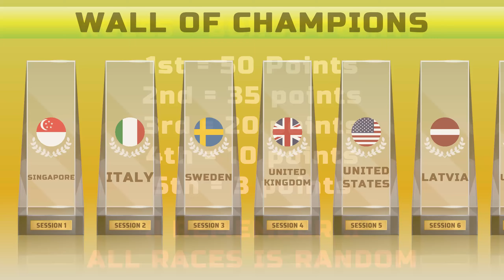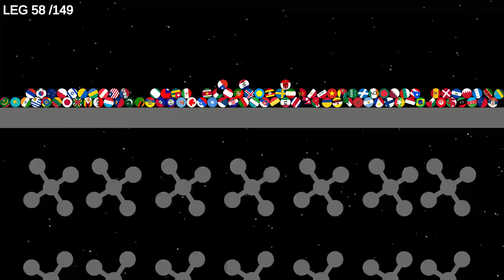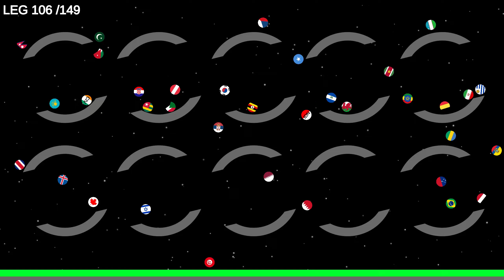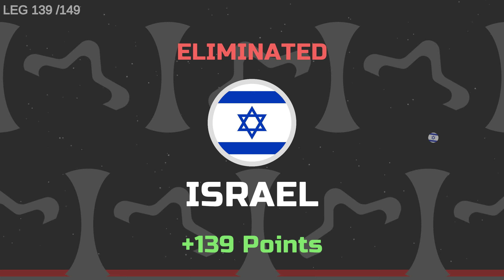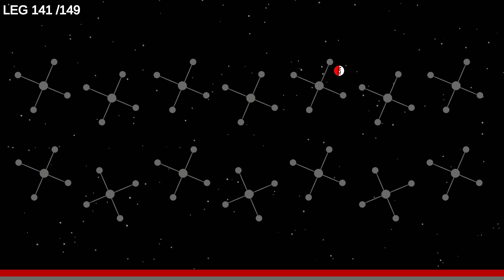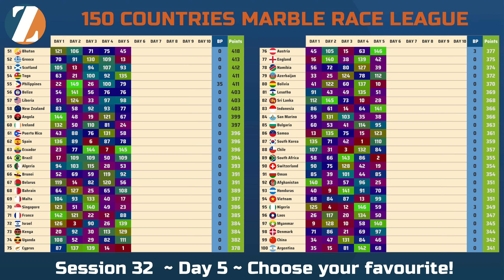Marble Race League Session 32 Day 5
1 countries are eliminated in each stage.